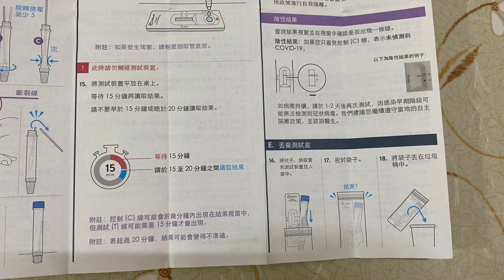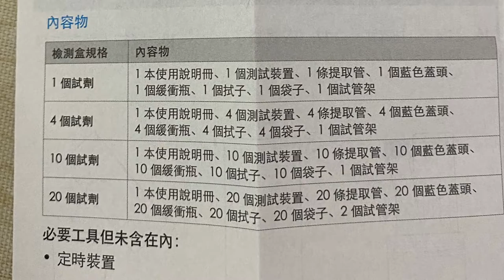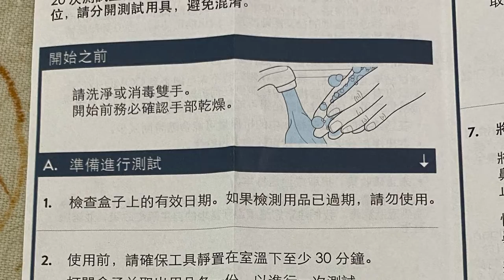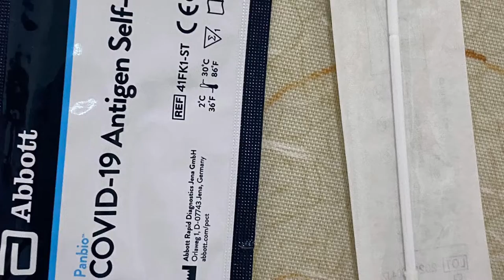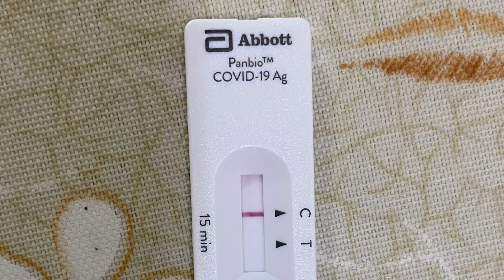Abbott 亞培家用新冠病毒抗原快篩 說明書 檢驗過程紀錄